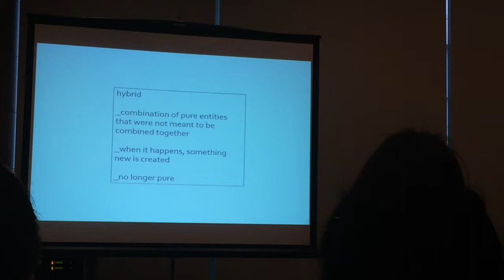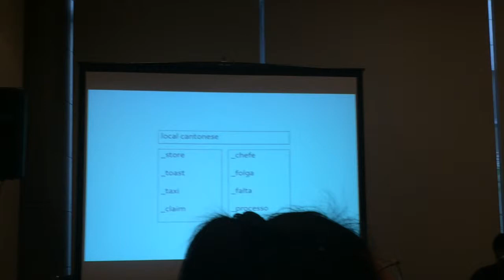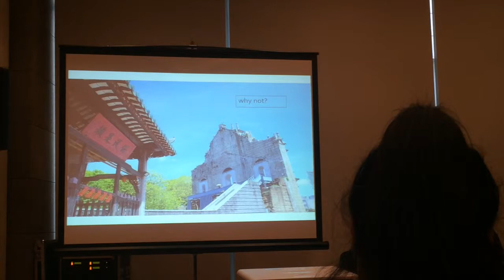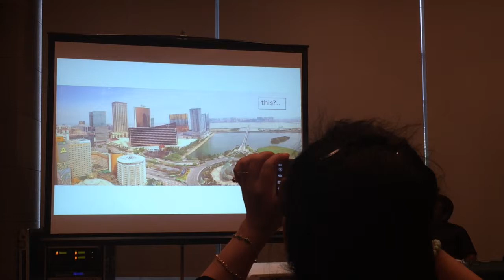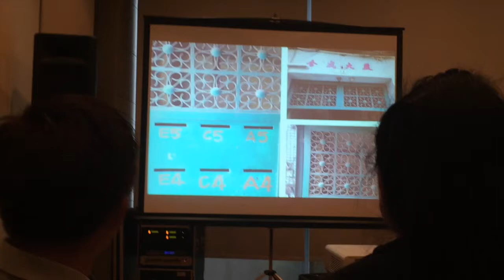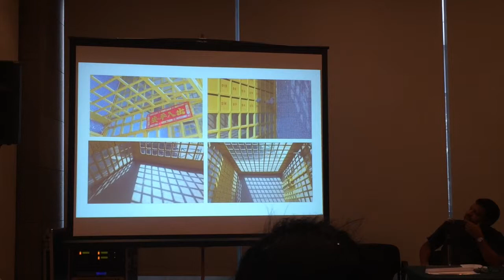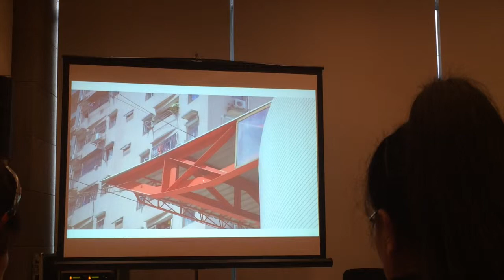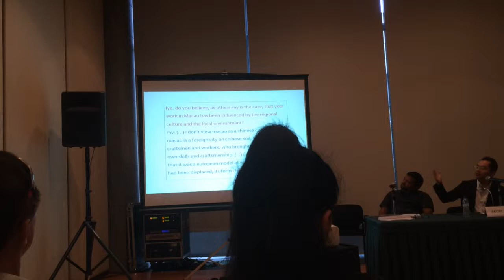Macau: Hybridism and Identity Discovering Manuel Vicente by André Ritchie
Discovering Manuel Vicente
Macau: Hybridism and Identity
A Docomomo event on 13 September 2014, Macau Cultural Center
Andre Ritchie makes a 30 minute non-academic presentation sharing his personal view as a Macanese (first) and an Architect (second) on hybridism found in MV's architecture